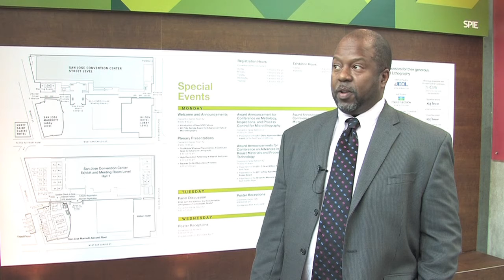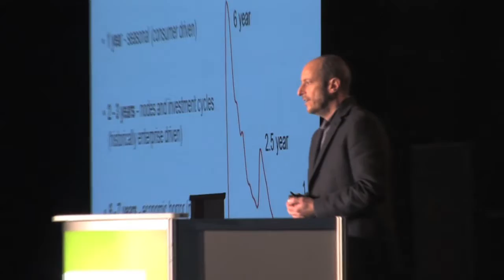Advanced Lithography - the world's premier semiconductor lithography conference and exhibition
For more than 35 years, SPIE Advanced Lithography has been the "must-attend" event for those charting the course for key lithographic technologies in the semiconductor industry. It's been through different names and venues, but Advanced Lithography has always been located in Silicon Valley. It will take place 12-16 February 2012 at the San Jose Convention Center.

"SPIE over many years has played an important role by coordinating this event," says Harry Levinson, symposium co-chair. The event brings together the chipmakers and the people who make materials and equipment that go into the making of the microchips and nanochips.

"It's really important to have all these people come together," says Levinson, who manages the Strategic Lithography Department for GLOBALFOUNDRIES (Milpitas, CA). "It's a good forum to share the needs from my side, which is the chipmaker, with those who produce the equipment that enables that chipmaking to take place. SPIE Advanced Lithography is a key place where that cross-fertilization happens."